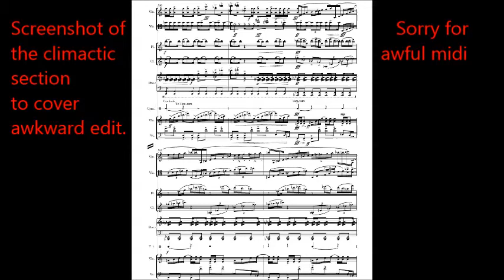Duo Scordatura - Divergent Impulses Blog 2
A video blog that will discuss the compositional progress of a new chamber concerto for the Duo Scordatura This part discusses my compositional problems/solutions and the structure of the piece.